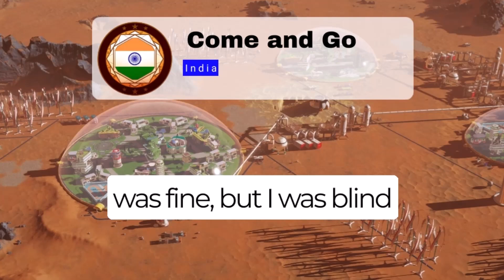Marsvision Song Contest lyrics - Come and Go - India - Survive Mars - DLC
The Marsvision Song Contest DLC introduces a thrilling gaming experience with a unique twist. Players are immersed in a virtual world where they compete in an interplanetary music competition. One standout song from the DLC is "Come and Go" by India. Its energetic beats and catchy melodies perfectly reflect the excitement and fast-paced nature of video games, creating an unforgettable gaming experience.

A DLC Marsvision Song Contest traz uma empolgante experiência de jogo com um toque único. Os jogadores são imersos em um mundo virtual onde competem em um concurso musical interplanetário. Uma das músicas mais marcantes da DLC é "Come and Go" da India. Seus ritmos enérgicos e melodias cativantes refletem perfeitamente a empolgação e a natureza acelerada dos videogames, criando uma experiência de jogo inesquecível.